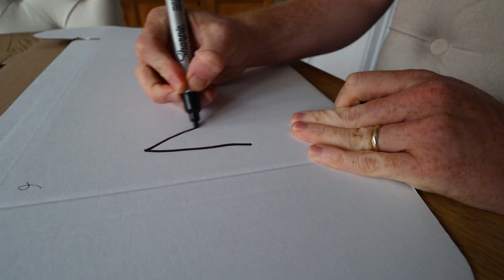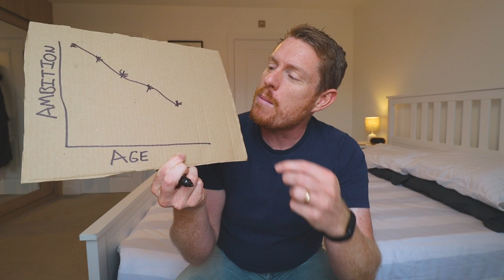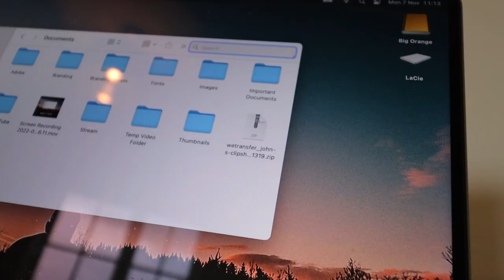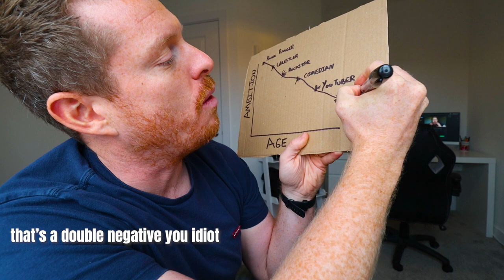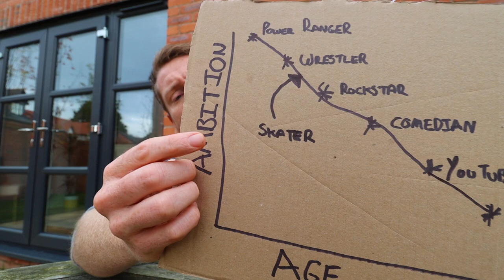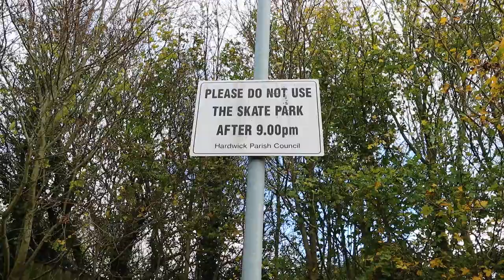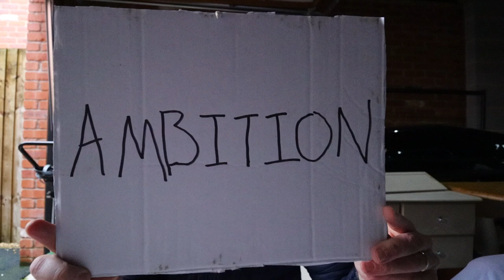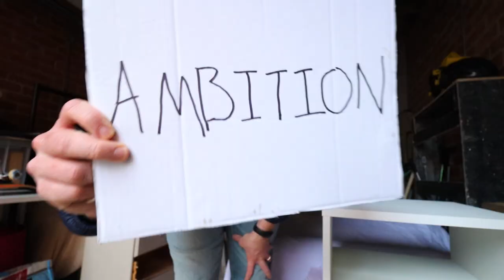Too Old to Learn?!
Are you ever too old to learn? I've been thinking a lot about ambition and how mine has changed as I've got older and I realised there was perhaps still time to realise some of my childhood ambitions. In other words, I spent a day trying to learn how to skate.

This is part of a series all released at once called 'How to be an Adult.'